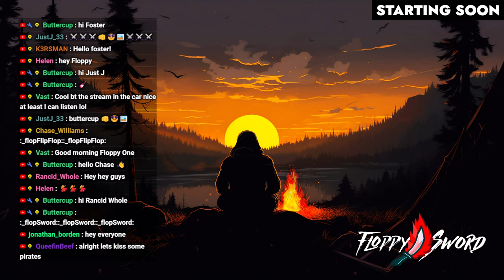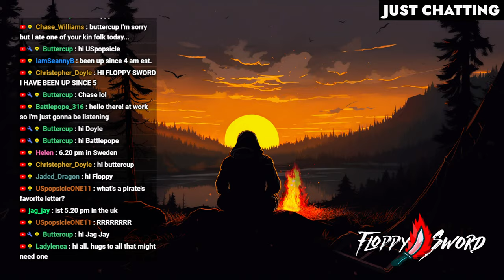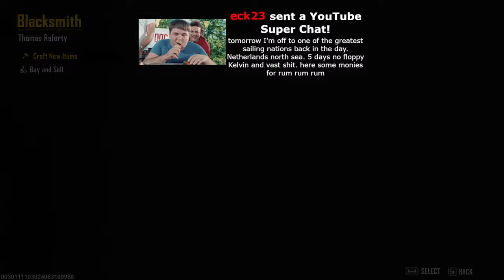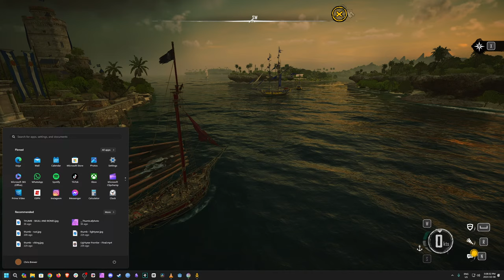Skull & Bones First Look Gameplay...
This is Skull And Bones first look gameplay by FloppySword. Under the pretense of learning from ruthless top dogs, shipwrecked ordinary men and women from all over the world, built their name across the lawless Indian Ocean. They had one aim in mind – to one day topple those in power and eventually compete with one another to rule as the most fearsome pirate kingpin.